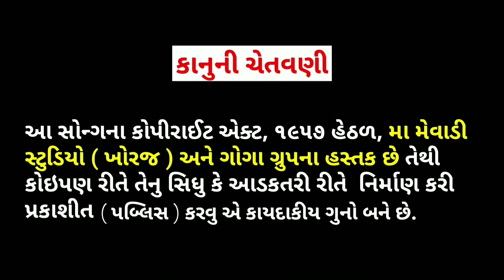Alpesh Solanki Dipo Maa No Aalap |Dipo Maa Song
દિપો માંનો આલાપ | Alpesh Solanki Dipo MaaNo Aalap

Title :- Dipo MaaNo Aalap
Singer :- Alpesh Solanki
Lyrics :- Ajay Khoraj ( A.K ) 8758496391
Recoding :- Chehar Raj Studio

Producer :- Alpesh Solanki & Arjun Solanki
Sp.Thanks :- Raj Bhudev, Vishal Solanki, Jay Dev Solanki

Channel Management_ Hitesh menat

Copyright :- @maamevadistudiokhoraj1